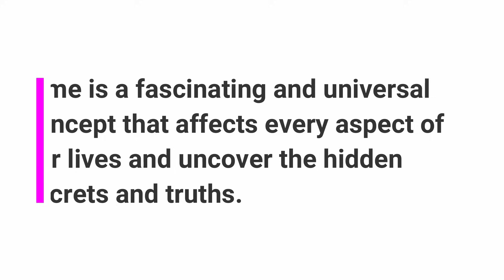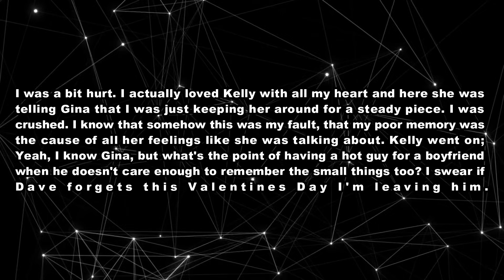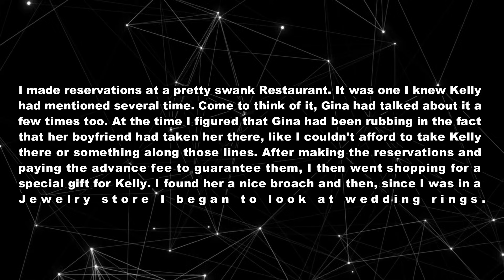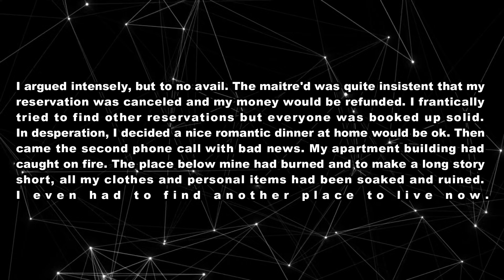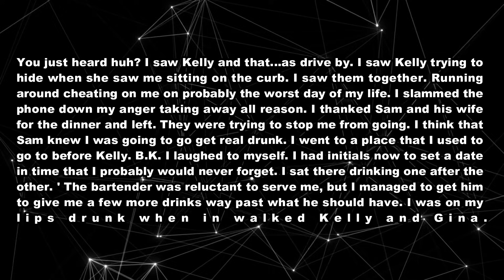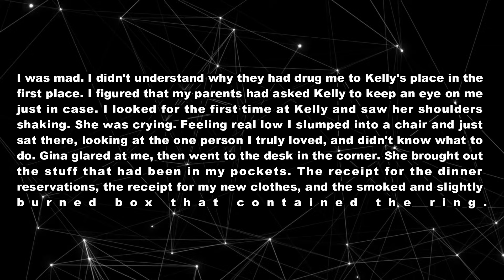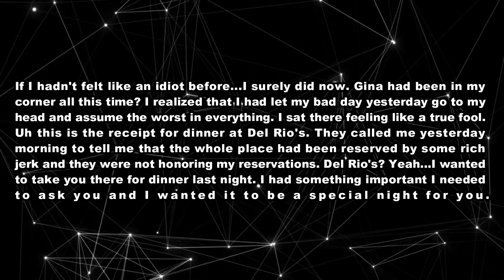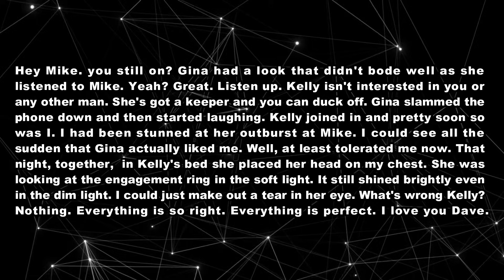I was scared my girlfriend cheating on me on probably the worst day of my life, and leaving me for..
TIMESTAMPS:
0:00 Intro.
0:28 Story Start.
5:40 Update.
9:47 Update 1.
14:37 Update 2.
20:04 Final Update.
23:06 My Reaction.
23:29 Outro.

► Title: I was scared my girlfriend cheating on me on probably the worst day of my life, and leaving me for..